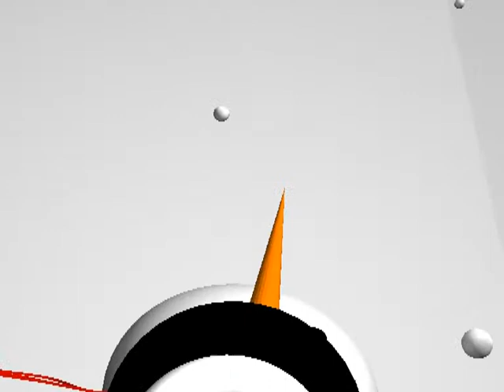ID IARNA MOSH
animatie columna tv